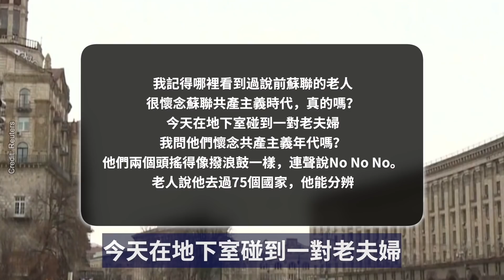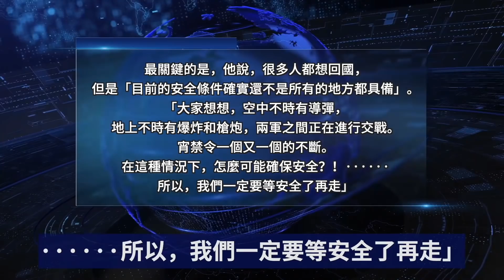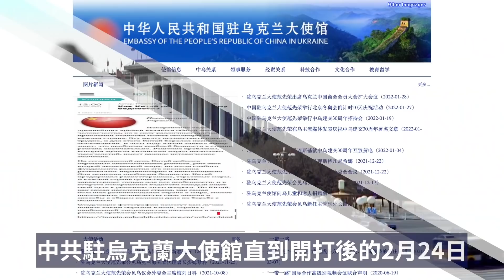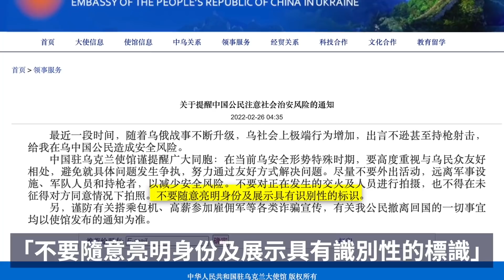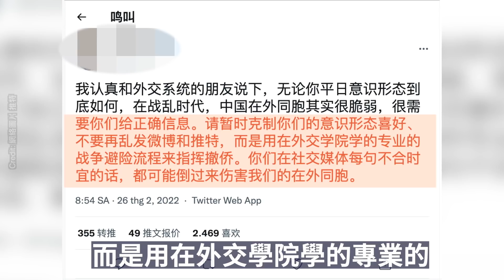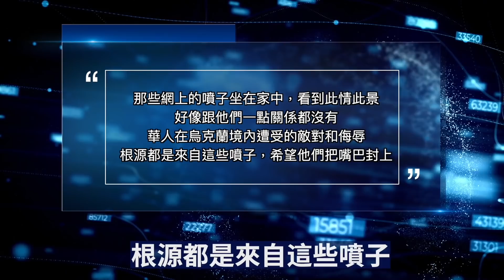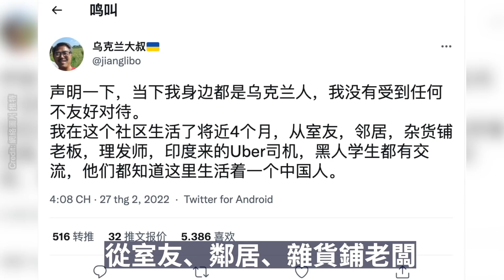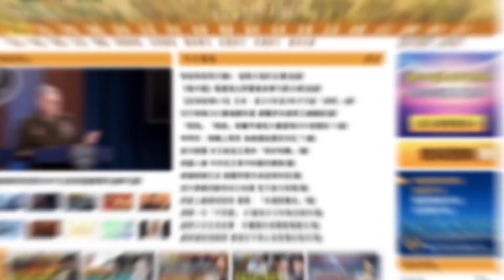中共和小粉紅激怒烏克蘭人！海外華人、留學生怒噴：閉嘴！大使館慫了！